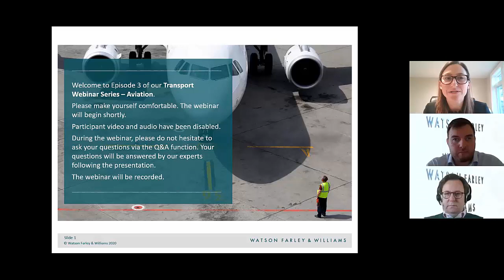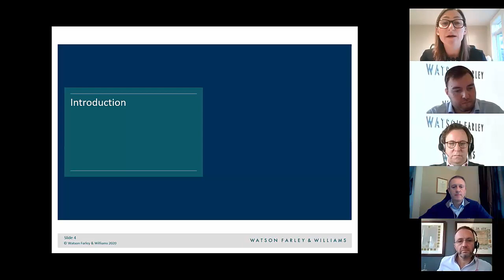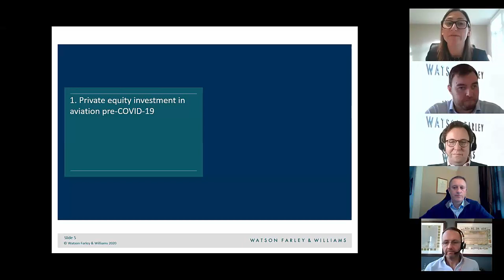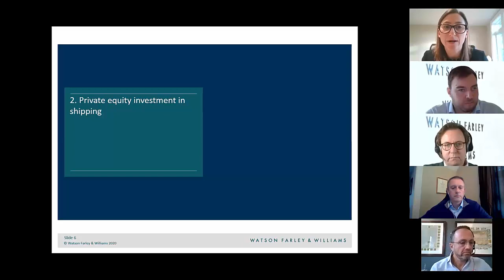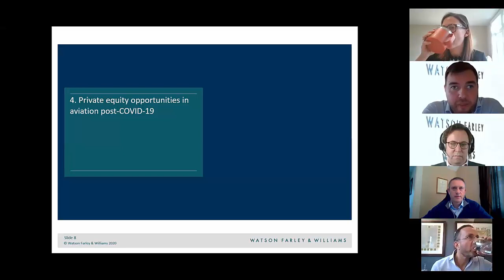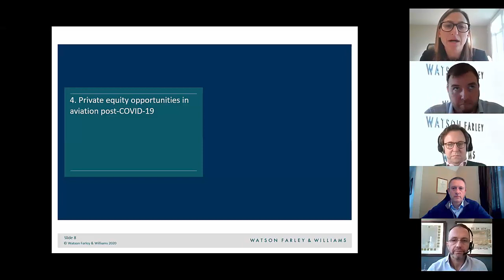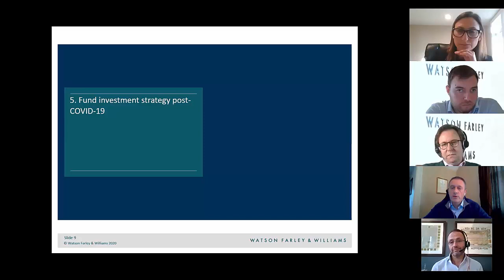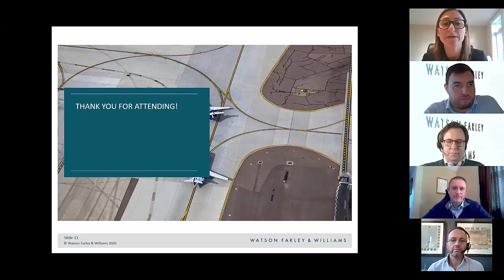Transport Webinar Series — Aviation Episode 3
In our Transport Webinar Series, we offer interesting discussion and market commentary on the key topics for all industry participants at the moment. In this webinar, our panel look specifically at Private Equity Opportunities in Aviation.

Featuring:
• Susanne Burstein, Partner, Assets and Structured Finance
• Jim Bell, Partner, Assets and Structured Finance and Global Co-head of Aviation
• Pete O'Hare, Partner, Assets and Structured Finance
• Marc Meyohas, Managing Partner, Greybull Capital LLP
• Franklin Pray, Managing Director, Alinda Capital Partners

If you have any questions relating to the material presented or would like a copy of the slides, please contact our events team at .